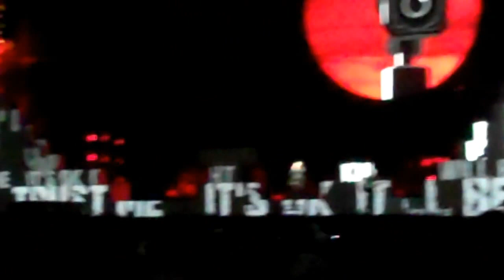Roger Waters MAMA in Wrigley Feild.MP4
roger Waters in Wrigley Field, june 2012